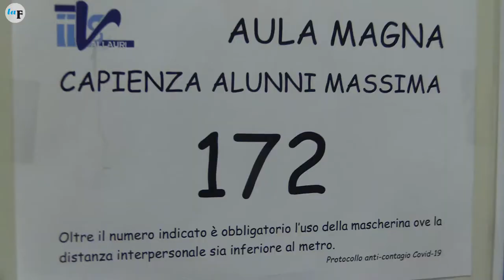Si ritorna in classe